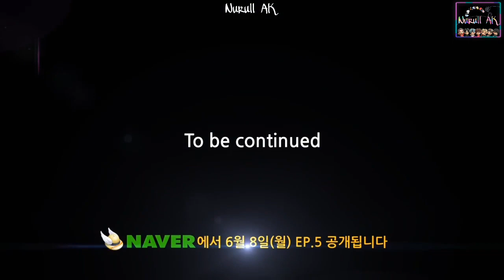[ INDO SUB ] BTS 'bokbulbok' - ep.4 | FULL EPISODE